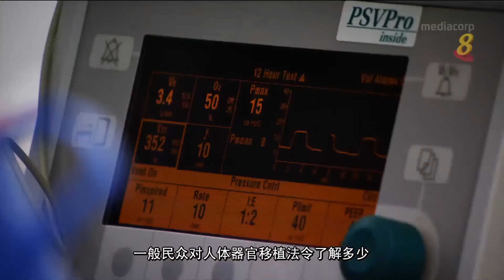他把部分肝脏捐给这个女孩，为什么？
03/11/2017 播出 人体器官移植法令已经实行30年，这些年来法令经过三次修订。修订后，国人是否更了解器官移植，也更能够接受？换了器官后能怎么改变病人的一生？捐献者为什么要捐献？过程中会面对什么问题？